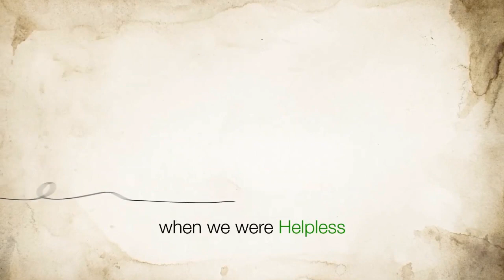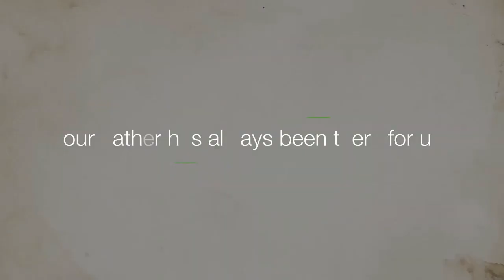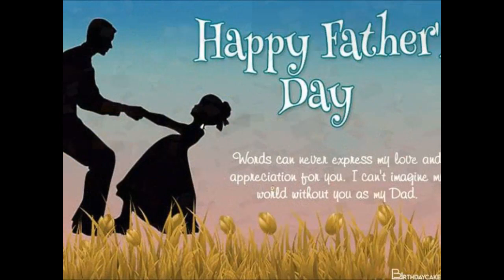WFC FATHER'S DAY PRESENTATION...